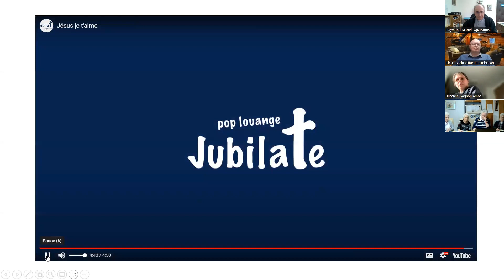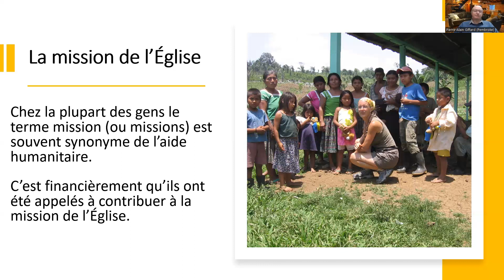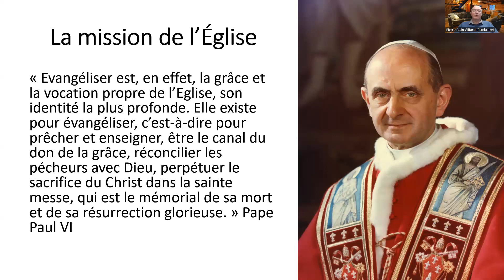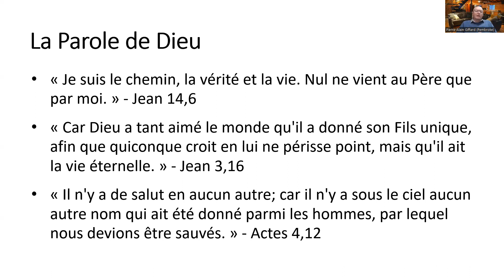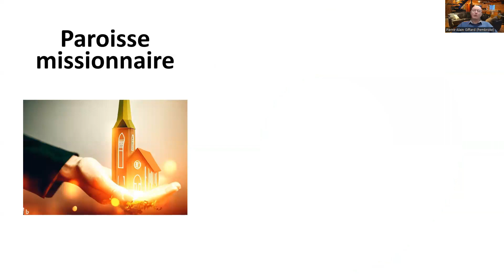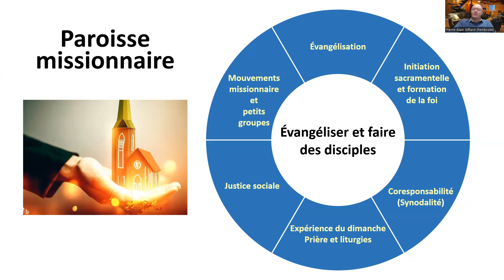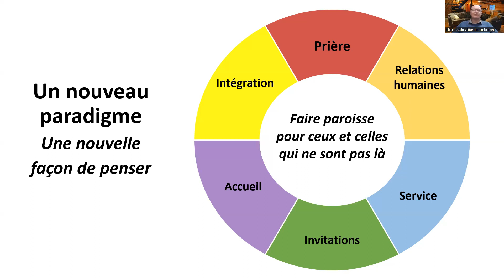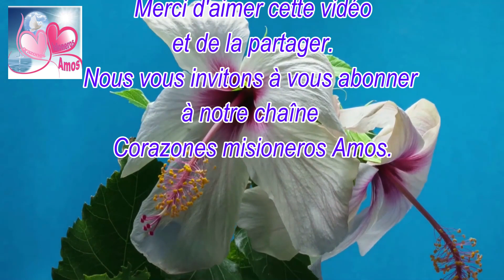La paroisse missionnaire – Thème 3